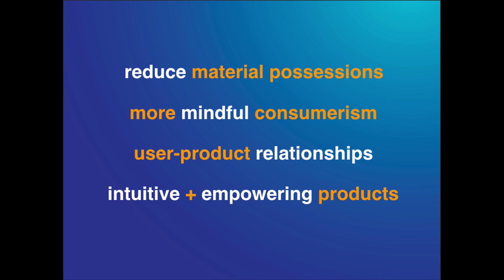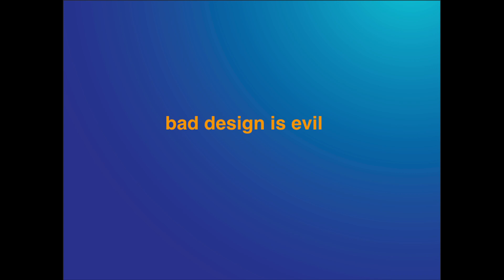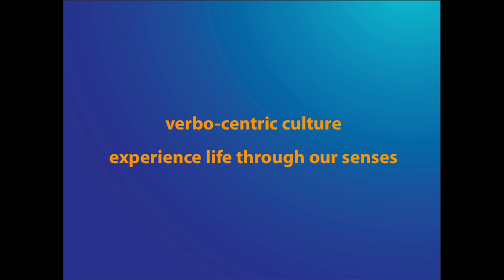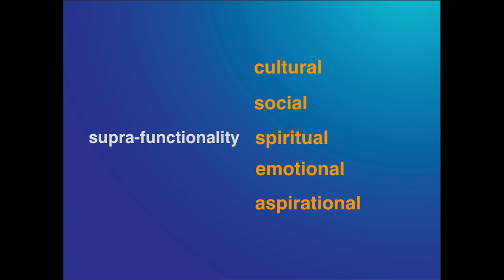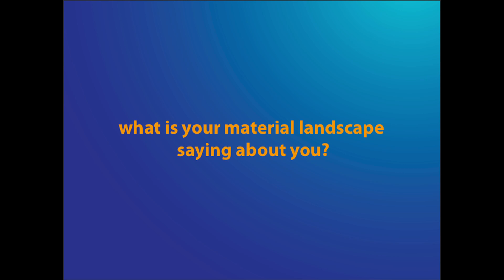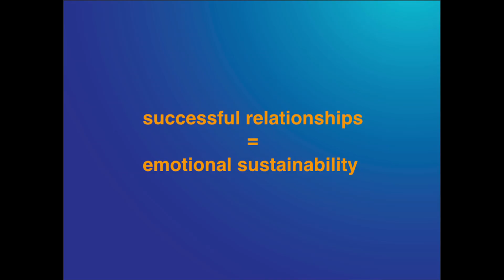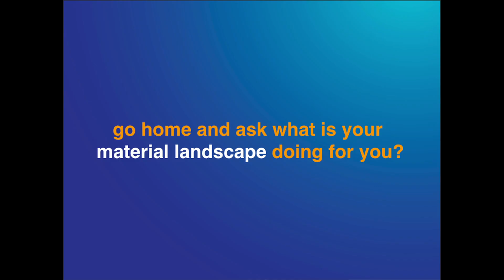TEDxUIUC - Deana McDonagh - What Is Your Material Landscape Doing For You?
Deana McDonagh talks about the importance of keeping it simple, encouraging you to "cut the crap."

Deana McDonagh is an Associate Professor of Industrial Design in the School of Art + Design at the University of Illinois (Urbana-Champaign) and faculty at the Beckman Institute of Advanced Science and Technology. Prior to joining the University of Illinois she was a Reader in User-Centred Design at Loughborough University in the UK. She is an Empathic Design Research Strategist who focuses on enhancing quality of life for all through more intuitive and meaningful products, leading to emotional sustainability. Her research concentrates on emotional user-product relationships and how empathy can bring the designer closer to users' authentic needs.